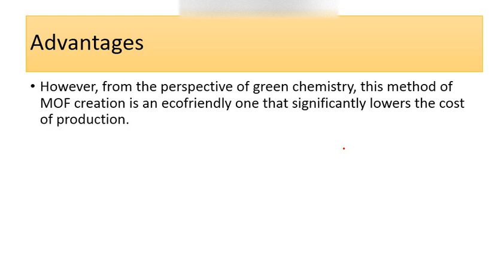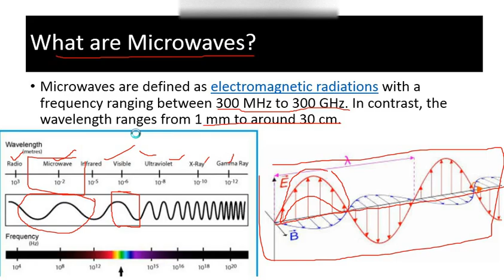Microwave Synthesis of metal organic framework|MOFs formation with microwave Heating|Mechanism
In this video, we shall discuss about the synthesis of metal organic framework through microwave heating. Mechanism of microwave heating were discussed and detail...